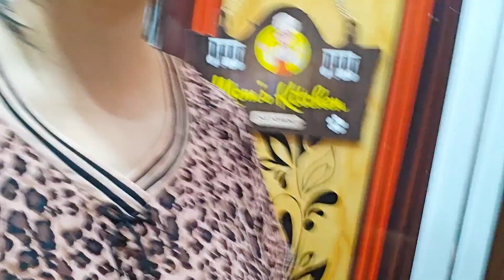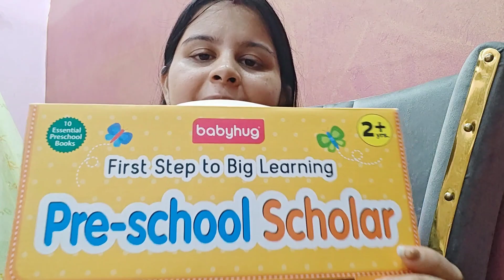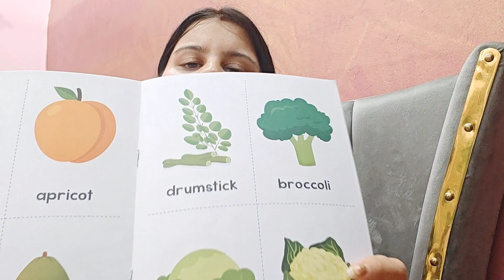আমাদের বাড়ির হাউস হেলপারদের নিজের হাতে রান্না করে খাওয়ালাম | Always respect your house helper 🙏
Hi guys, in this video I have shared video of a simple day in my life. There are couple of house helpers (one maid and one cook) in our home, who are like family members to us. So, we took it on us to cook lunch for them one day. It was plenty of fun. See how we all enjoyed. :)

Intro: Hello Friends, I am Soma. It's a personal vlog, I show my day to day life. Any recommendation is always welcome. Please share it in the comment section.

Here are few more videos on my channel.

Keyword -

House helper,
House helpers,
Respect house helper,
Respect house help,
Respect house helpers,
Respect maid,
Respect cook at home,
house helper in Bengal,
house helpers in Bengal,
House helper kolkata,
house helpers kolkata,
Cooking for house helpers,
Cooking lunch,
Cooking video,
Cook lunch,
Cook lunch for house helpers,
Cook for maid,
Cooking for the cook at home,
Simple everyday life,
A day in my life,
Moments from a day in my life,
Productive day in my life,
Bengali housewife,
Bangla YouTuber,
Bengali vlogger,
daily lifestyle vlog,
family vlog
husband wife relationship after marriage
father daughter bonding